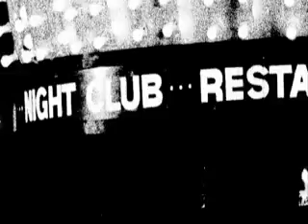The World of Tony Montana Featurette